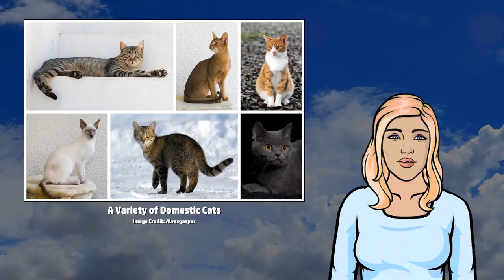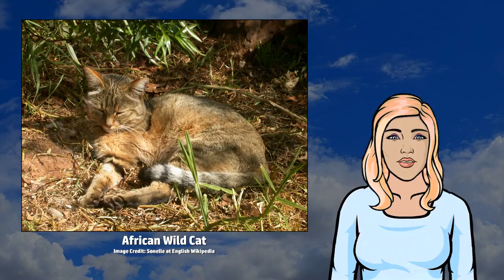Cats - Wikivids (2017)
Wikivids presents a brief video about Cats!